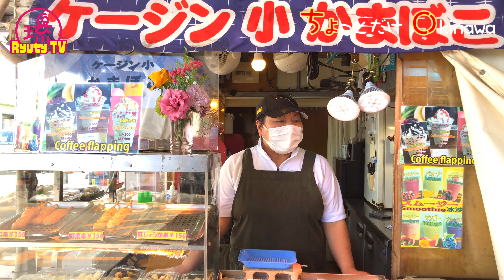【検証】沖縄の人はカチャーシーでちむどんどん？本当に踊り出すのか！潮崎〜糸満ファーマーズ「ちょっとだけOKINAWA」（Ryuty）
沖縄の人、特にオジー、オバーは三線の音（カチャーシー）の音が聞こえたら
本当に踊り出すのか検証してみました。

今回は、糸満市潮崎〜糸満ファーマーズマーケットまで行ってみました。
高評価をたくさんいただけたらシリーズ化して、沖縄県内色んなところで
検証していきます！

沖縄の色々なロケーションで素敵な曲を「ちょっと」だけ楽しめる企画！
沖縄の景色「ちょっと」＋沖縄の音楽「ちょっと」で
「ちょっとだけOKINAWA」お楽しみください♪

▼Ryutyのオリジナル楽曲、試聴はこちらから
・NEW ALBUM【style4 ハルイロメイロ】

・コンプリートアルバム【Ryuty Complete Collection Style 1.2.3 Others】

▼SNS
◎照喜名竹美